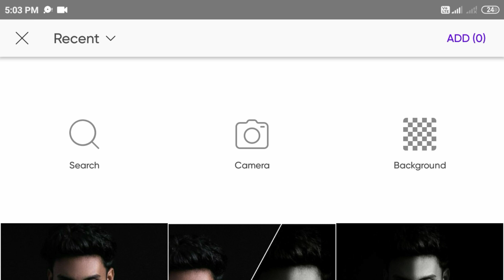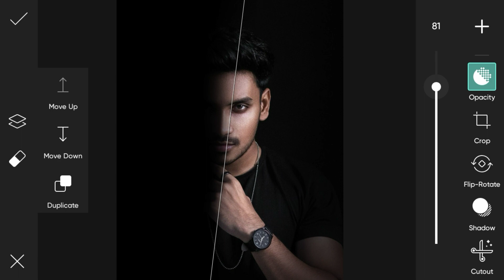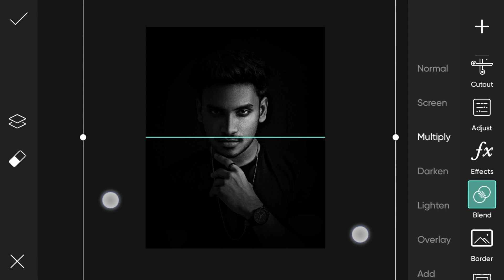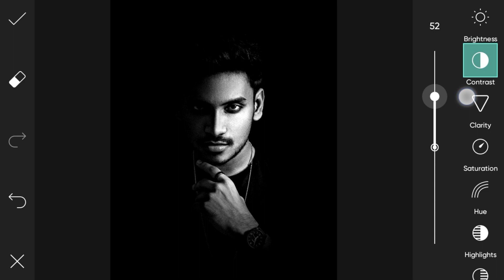Picsart DARK BLACK PORTRAIT photo editing | black and white portrait photo editing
Social:-

dark black portrait photo editing
black portrait editing
black light editing
black portrait photo editing
dark light photo editing
black portrait photo editing picsart
black portrait photo edit in picsart
black portrait editing in mobile
picsart new editing tutorial
black background editing
dark light editing
dark background photo editing